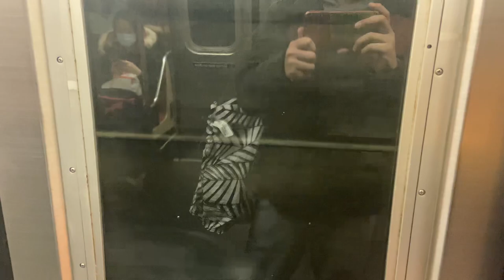Short N train ride